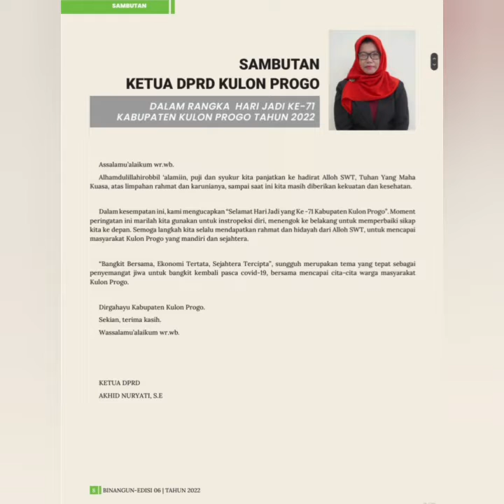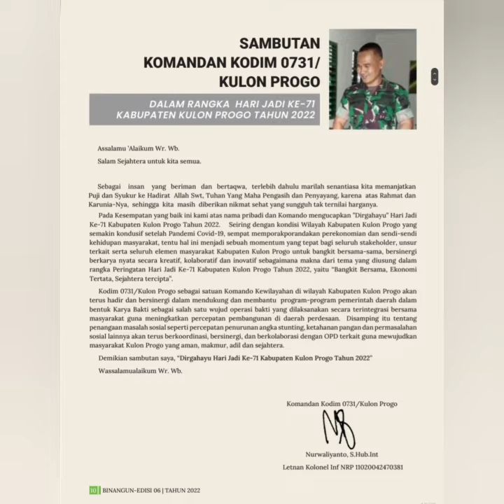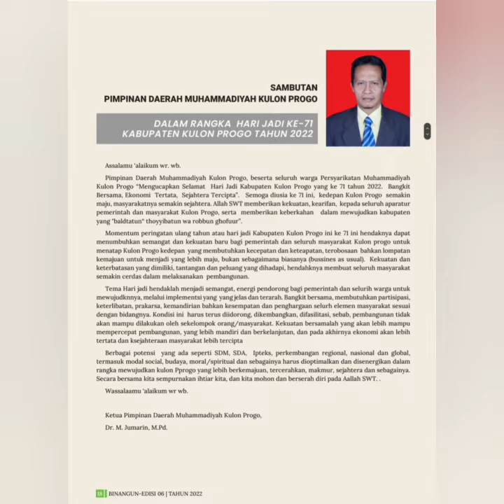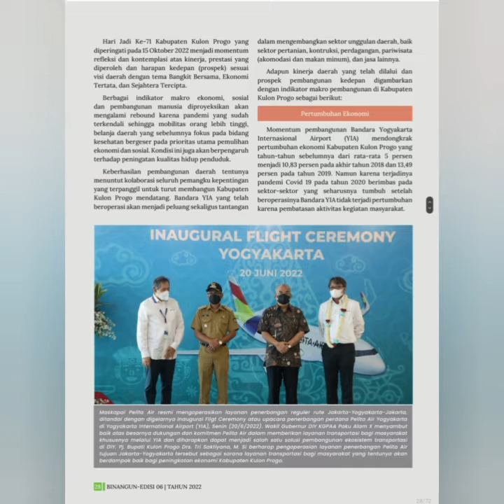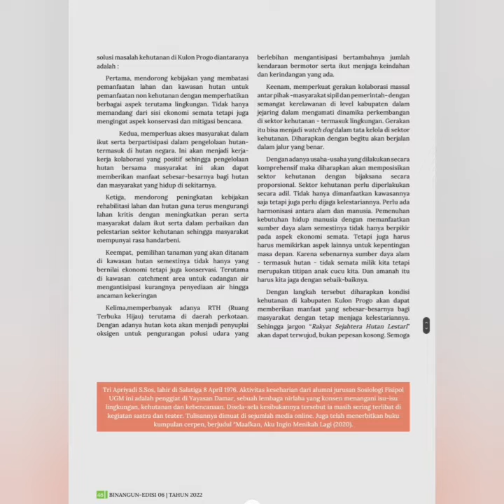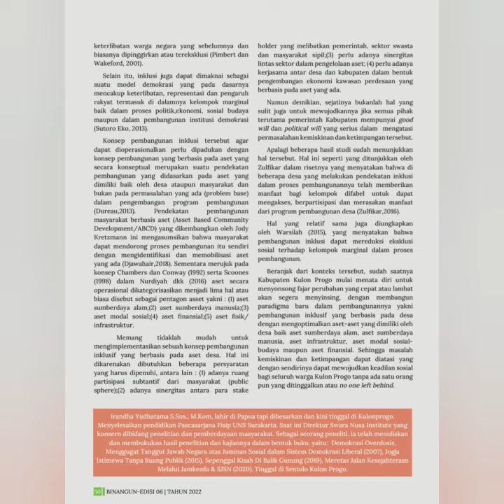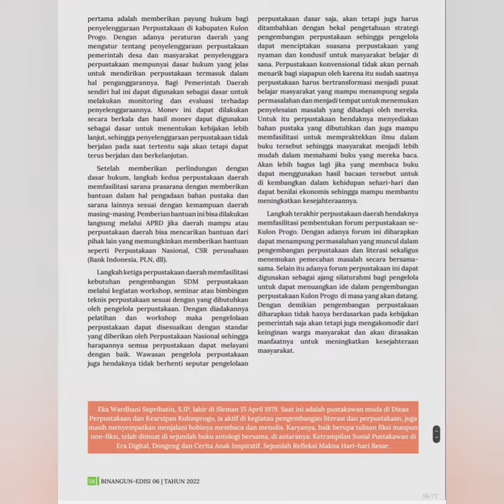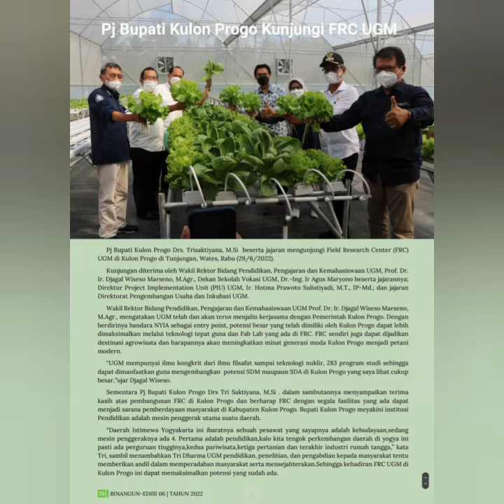Majalah Binangun Edisi VI Oktober 2022